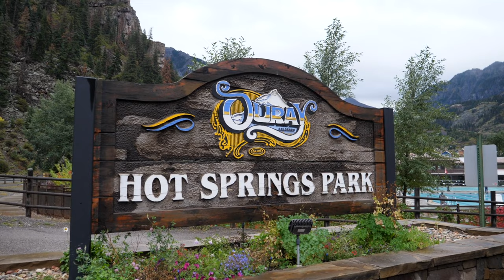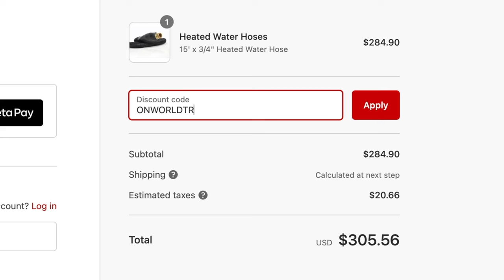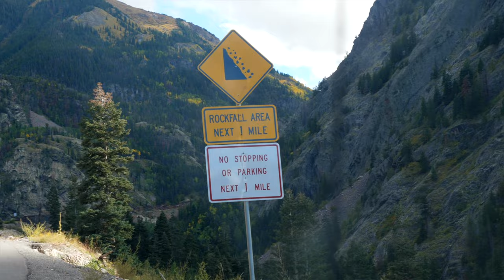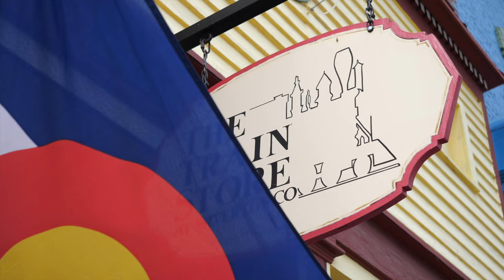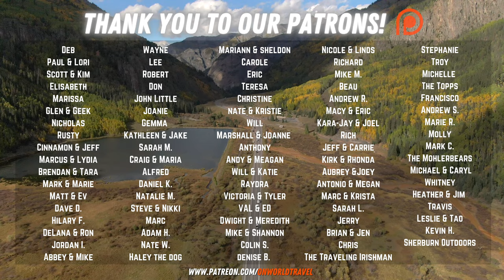Driving Colorado's Million Dollar Highway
Olivia and Nathan here! We got on the Million Dollar Highway aka Colorado's sketchiest highway! We drove through Montrose, Ridgeway, Ouray, eventually making our way to Silverton. This is one hell of a drive, definitely what of the most beautiful drives in America!

We have the 15’ x 3/4” Heated Water Hose
You’ll need a brass elbow fitting

In this epsiode…
0:00-4:08 Ridgeway & Ouray
4:08-5:28 Today’s partner - NoFreezeWaterHose
5:28- Million Dollar Highway & Silverton